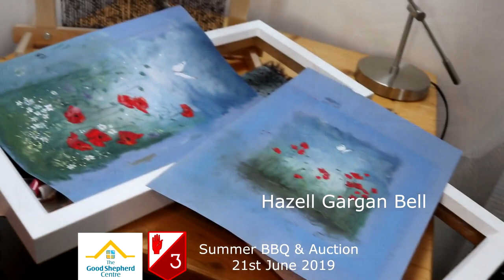Roisin Ni Chleirigh speaking to Irish, Kilkenny artist, Hazel Gargan Bell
Roisin Ni Chleirigh speaking to Irish, Kilkenny Hazel Gargan Bell, and her charity work, donating paintings to the homeless and to the Good Shepherd Center in Kilkenny.